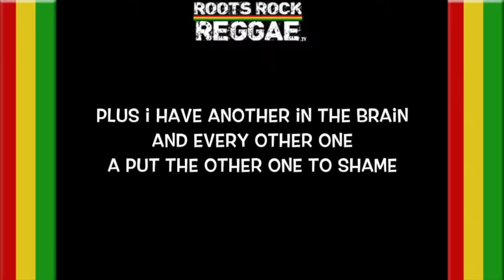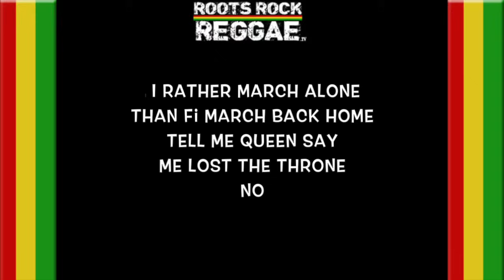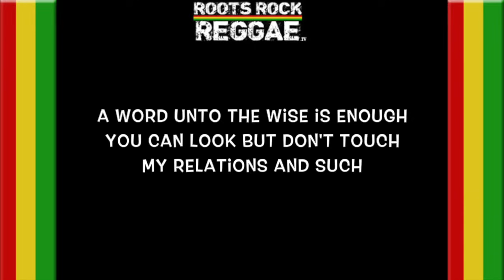Protoje ft Mortimer - Protection (Lyrics)